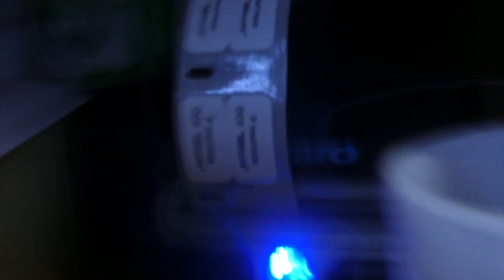AFRYKAŃŚKI ODCINEK! Rarytasy oraz kokon Ceratogyrus! |ARACHNOHOBBIA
Siema!
W dzisiejszym materiale otwieramy mega pakę z  afrykańskimi rarytasami oraz odbieramy elegancki kokon Ceraty! !

Koniecznie odwiedź mój nowy sklep  internetowy, gdzie zaopatrzysz się w pająki oraz akcesoria!